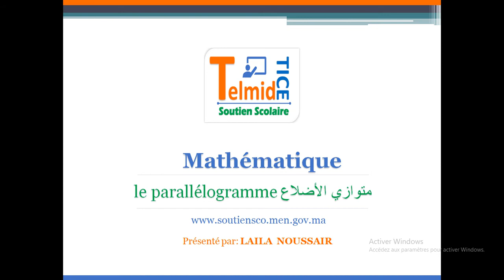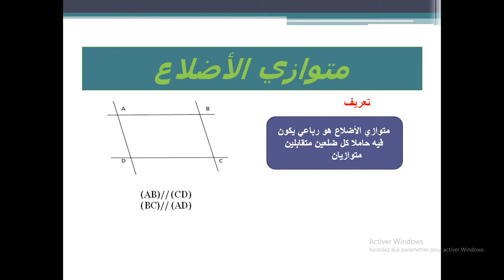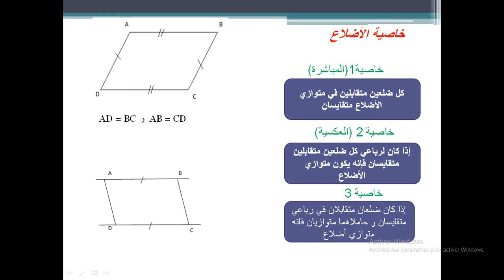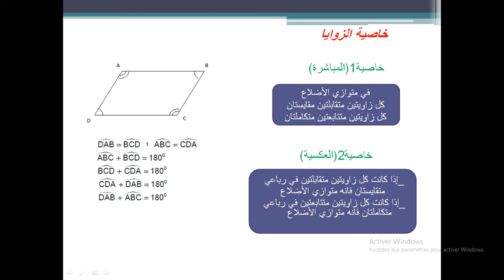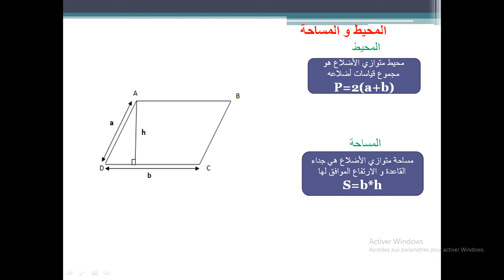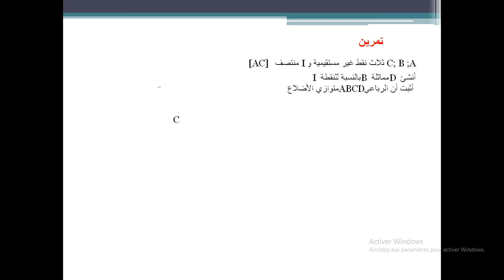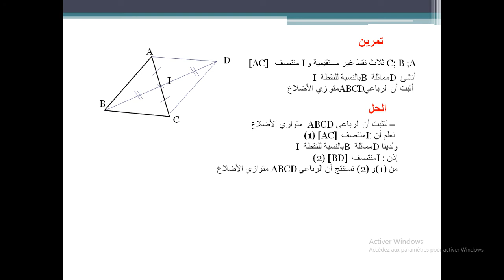أولى إعدادي متوازي الأضلاع